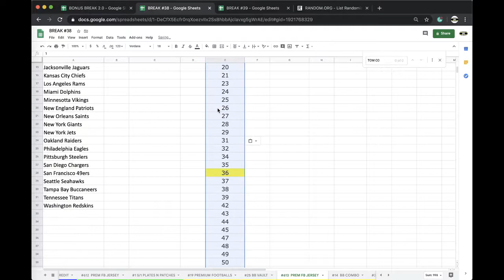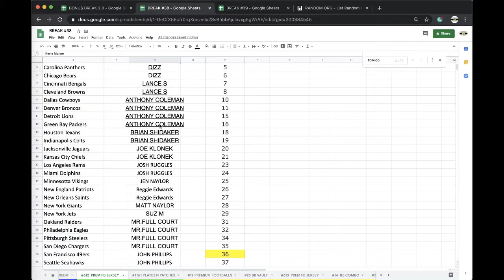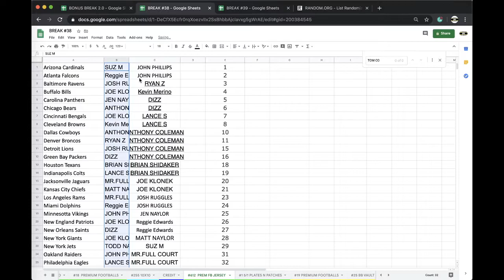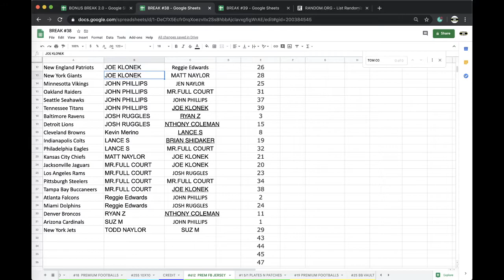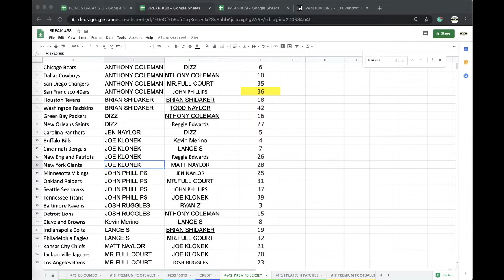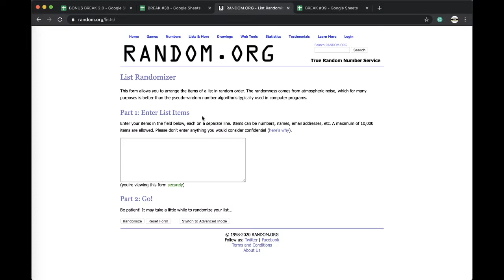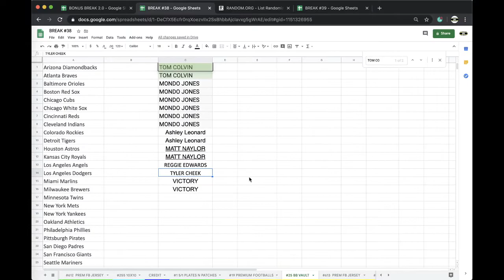BREAK #612 | 2020 P-SPORTSCARDS24'S PREMIUM AUTOGRAPHED FOOTBALL JERSEY LIVE BOX BREAK